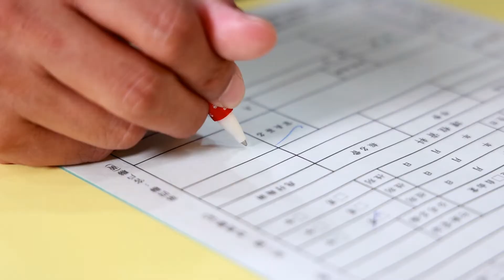e-BABY 20週年慶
e-BABY20歲囉！
為了回饋給這一路以來的粉絲🎉
超多好禮送給你🎁
只要在活動期間購買啟蒙課程或全套教具
即有機會把影片中的大獎帶回家！

活動時間：2021/12/01-2022/02/28
連絡電話：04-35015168 分機711
上課地點：台中市南屯區
上課年齡：0-6歲寶貝